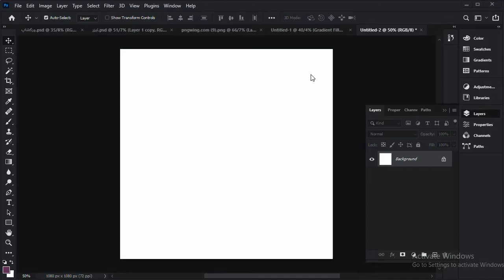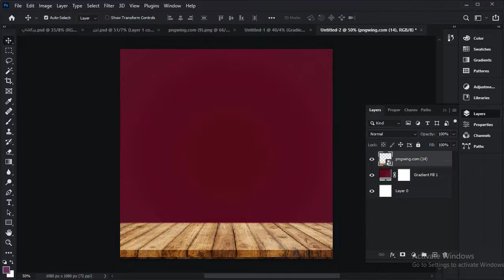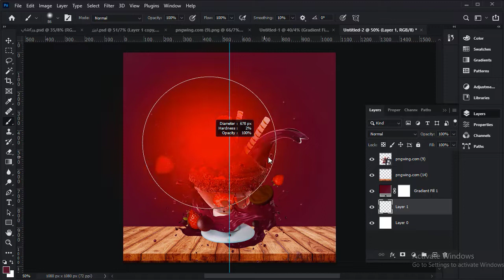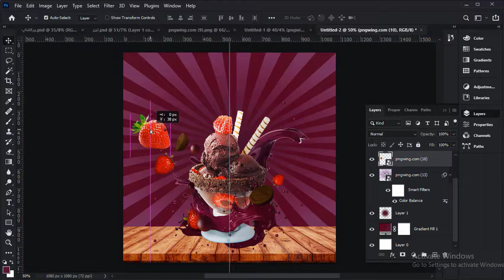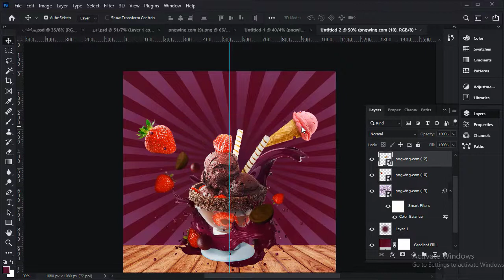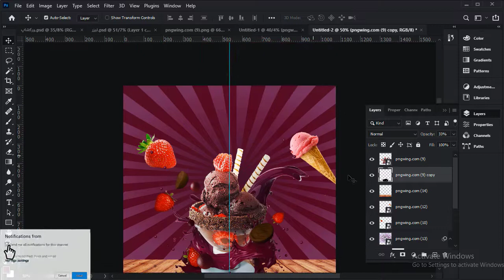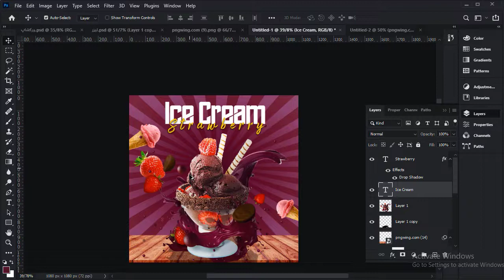How to Design Social Ice cream Media Banner Adobe Photoshop Tutorial Speed Art Grafix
How To Design Instagram Post - Photoshop Tutorial
Been asked a few times how I make my Instagram  posts. In this tutorial you'll learn in Photoshop,
how to easily create a multi-image post for Instagram that is seamless, dynamic, and unique
Comment on Tobram's next video, design the Instagram post with Photoshop
social media photoshop, design para social media, processo de criação, kit do designer, tutorial
How to Create Trendy Social Media Post Design in Photoshop - Photoshop TutorialsHow To Design Instagram Post - Photoshop Tutorial

Learn social media with Photoshop
Leer sosiale media met Photoshop
Mësoni mediat sociale me Photoshop
فوٹوشاپ کے ساتھ سوشل میڈیا سیکھیں۔
Սովորեք սոցիալական մեդիա Photoshop-ի միջոցով
Photoshop yordamida ijtimoiy tarmoqlarni o'rganing
Lernu sociajn amaskomunikilarojn per Photoshop
Õppige Photoshopiga sotsiaalmeediat
Naučte sa sociálne médiá s Photoshopom
Naučite se družabnih medijev s Photoshopom
በፎቶሾፕ ማህበራዊ ሚዲያ ይማሩ
ଫଟୋଶପ୍ ସହିତ ସୋସିଆଲ୍ ମିଡିଆ ଶିଖ |
Вивчайте соціальні мережі за допомогою Photoshop
Foghlaim na meáin shóisialta le Photoshop
Impara i social media con Photoshop
Photoshopでソーシャルメディアを学ぶ
Leer sociale media met Photoshop
Naucz się mediów społecznościowych z Photoshop
फोटोशॉप से ​​सीखें सोशल मीडिया
Photoshop 社交媒体教程
Handledning för sociala medier i Photoshop
دروس فوتوشوب للوسائط الاجتماعية